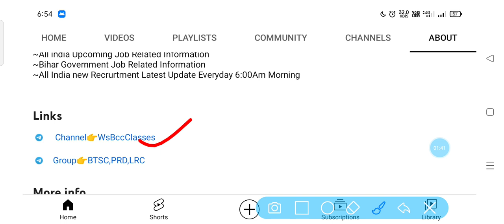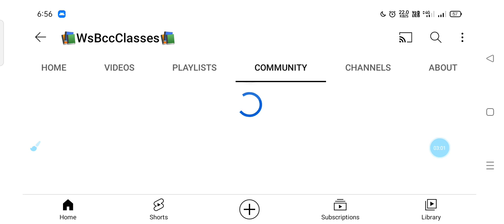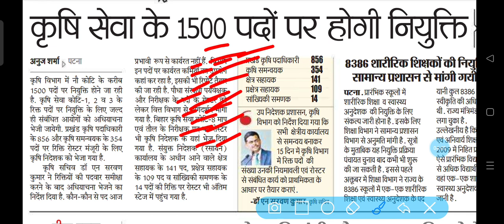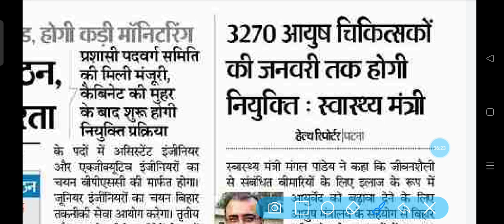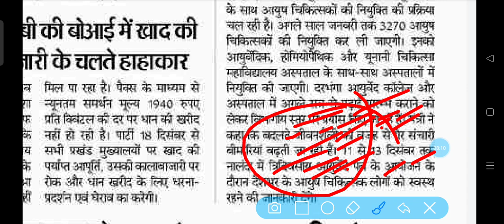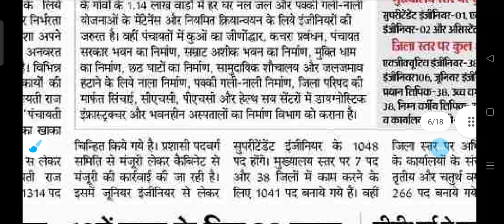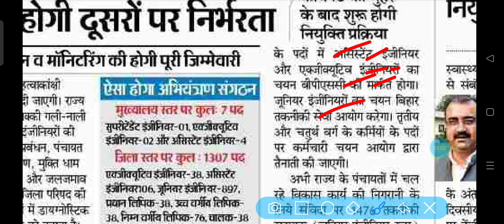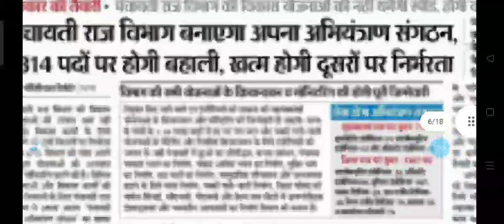BIHAR UPCOMING JOBS 2022,BTSC & PRD NEW VACANCY,कृषि विभाग में नई भर्ती,शिक्षा क्षेत्र में भी भर्ती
👉About this Video:- BIHAR UPCOMING JOBS 2022,BTSC & PRD NEW VACANCY,कृषि विभाग में नई भर्ती,शिक्षा क्षेत्र में भी भर्ती